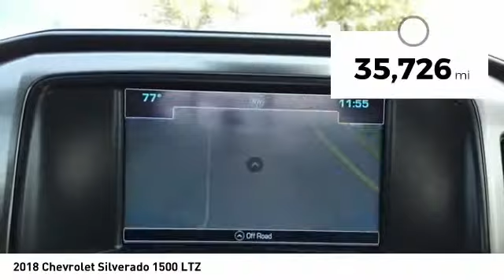2018 Chevrolet Silverado 1500 Decatur TX 112000A1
2018 Chevrolet Silverado 1500 LTZ

2111 US HWY 287 South